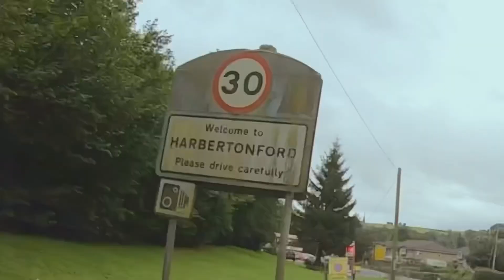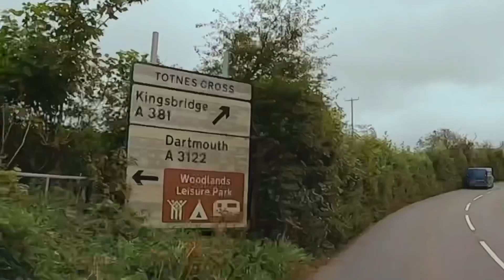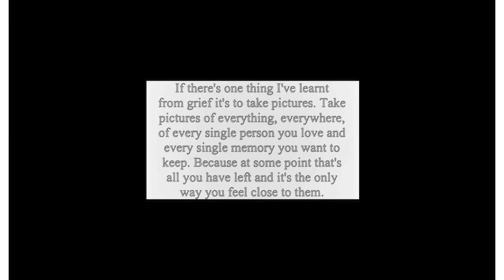A Mattys drive with us production 10.09.21 Totnes - Harbertonford - Halwell - Totnes Cross Devon 553